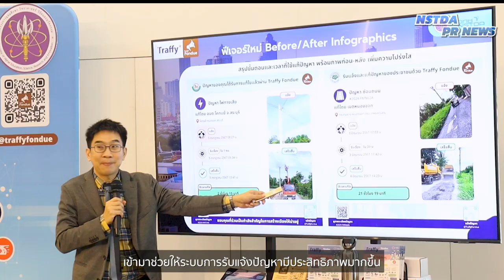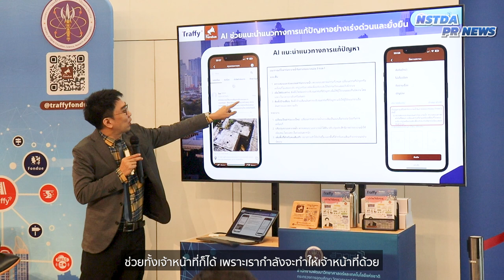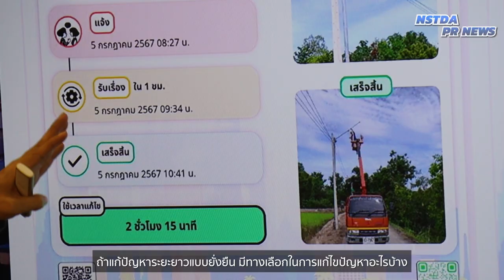Traffy Fondue ฟีเจอร์ใหม่! ยกระดับรับแจ้งปัญหาเมืองด้วย AI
สวทช. จัดกิจกรรม NSTDA Meets the Press เรื่อง “Traffy Fondue ยกระดับการแจ้งปัญหาเมืองด้วย AI สุดล้ำ!” โดย ดร.วสันต์ ภัทรอธิคม ผู้อำนวยการหน่วยบริการนวัตกรรมดิจิทัลสำหรับเมือง สวทช. ได้มาเล่าถึงการต่อยอดพัฒนาแพลตฟอร์มบริหารจัดการปัญหาเมือง Traffy Fondue ซึ่งมีฟีเจอร์ใหม่ด้วยการนำเทคโนโลยี AI เข้ามาช่วยให้ระบบการรับแจ้งปัญหาเมืองมีประสิทธิภาพมากขึ้น

ประชาชนหรือหน่วยงานที่ต้องการใช้ Traffy Fondue สามารถใช้ LINE เพิ่มเพื่อน @TraffyFondue เพื่อแชทแจ้งปัญหา และติดตามรายงานอัปเดตการแก้ไขปัญหาได้ ผ่านการแจ้งเตือนในของ LINE Chatbot และข้อมูลเพิ่มเติมที่เว็บไซต์